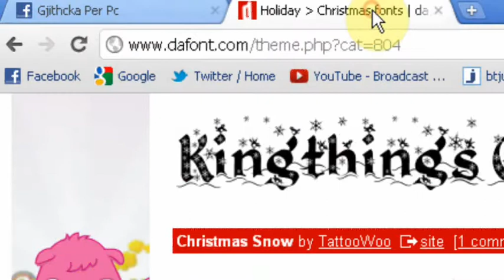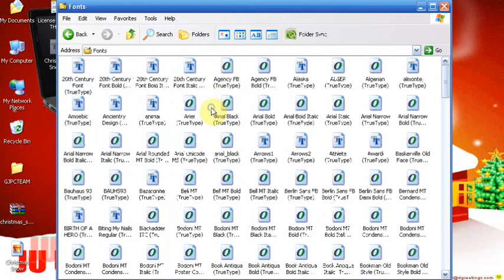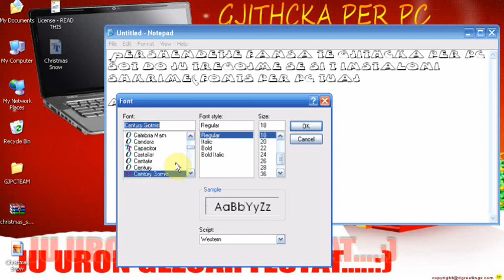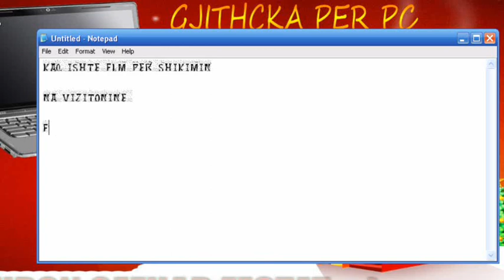Si Te Instalojm Fonts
Ne kete video mesim do mund te mesoni si te instaloni shkrime(fonts) per pc-n tuaj